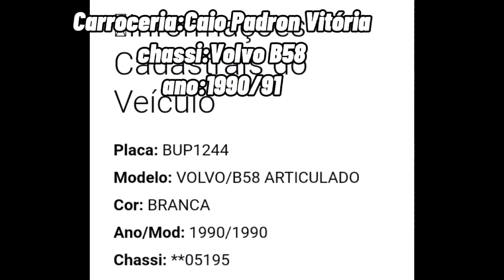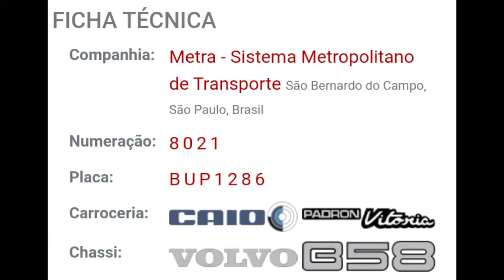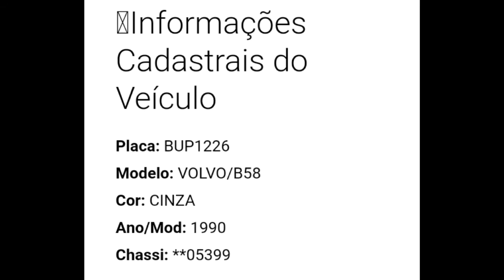Portal Da Mobilidade EP02 Caio Padron Vitória (1990/91) Volvo B58 Da Metra Sistema Metropolitano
Carroceria:Caio Padron Vitória
Chassi: Volvo B58
Ano Modelo1990/91